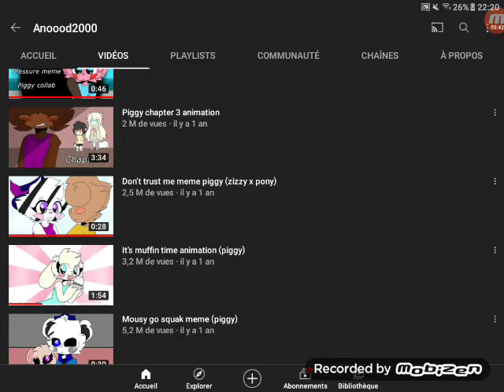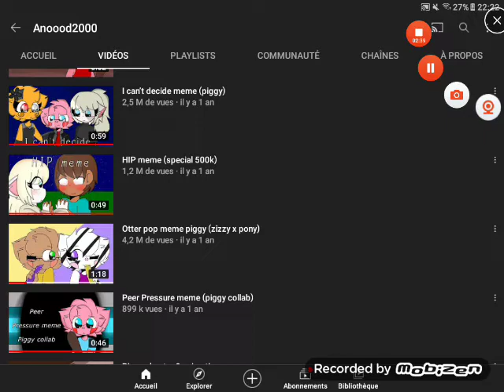16 juin 2022